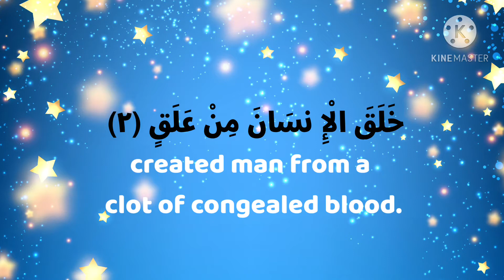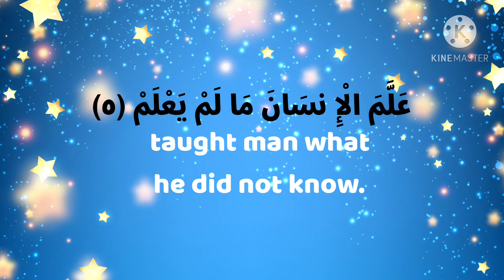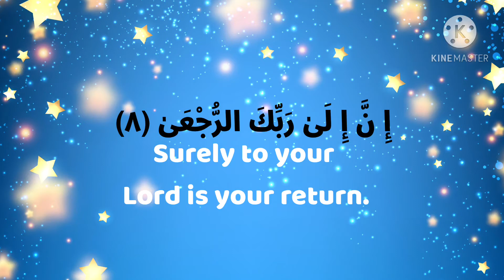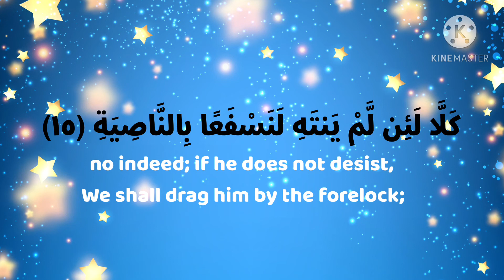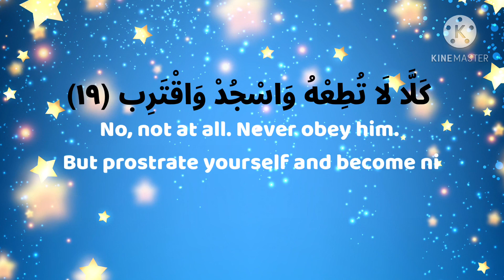Surah Al-Alaq repeated سورة العلق مكرر